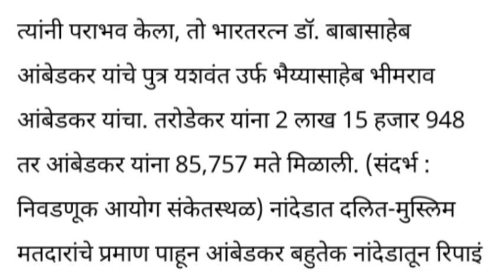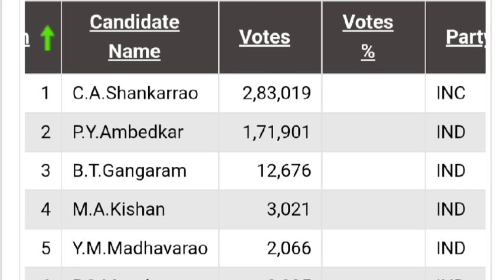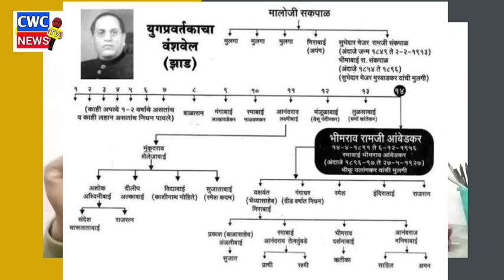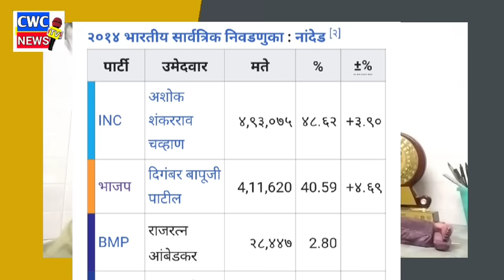लोकसभेच्या एकाच मतदारसंघातून सगळ्यांचा पराभव झाला!Prakash ambedkar Live today! CWC NEWS#Vanchit